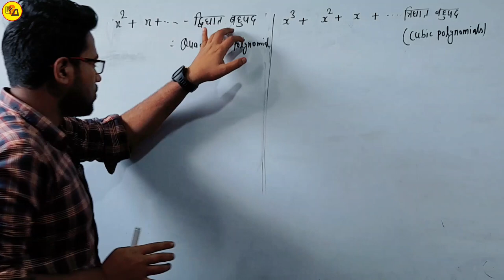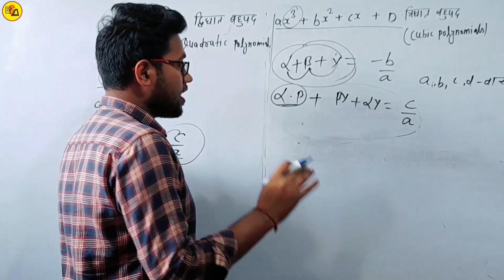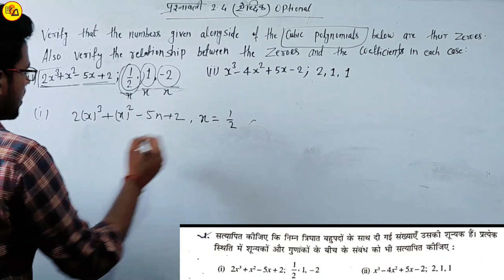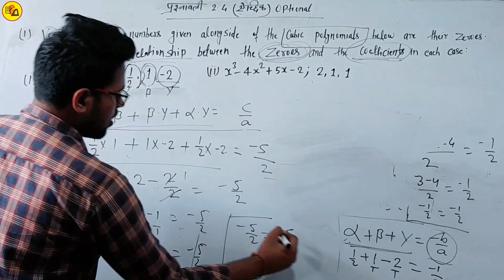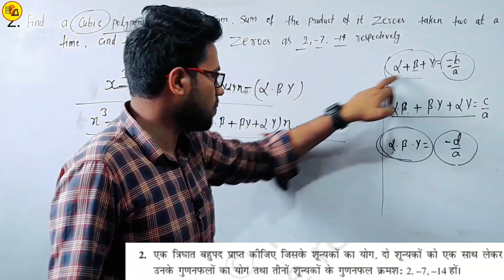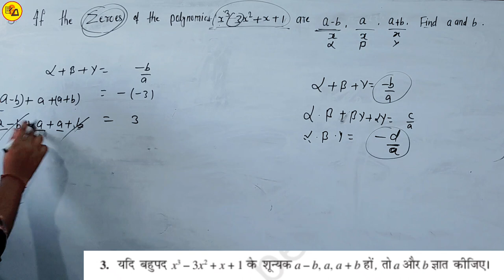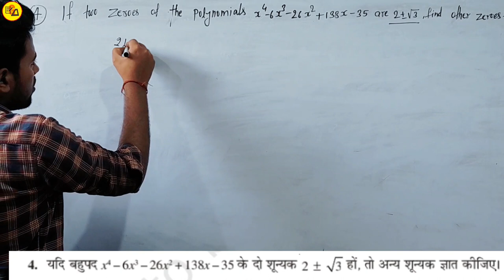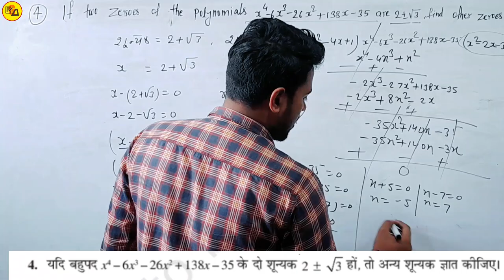Class 10th Mathematics chapter 2 Polynomial|बहुपद|Exercise 2.4 Optional question answer by Amit Sir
Best Wishes :-
इस वीडियो में कक्षा 10वीं के गणित से अगले एक्सरसाइज अर्थात Ex. 2.4 से जितने भी उदाहरण सहित अर्थात ऐच्छिक प्रश्न दिए गए हैं बहुत ही अच्छे ढंग से प्रश्नों को हल गई है जो आपके आने वाले वार्षिक एग्जाम के लिए बहुत ही ज्यादा महत्वपूर्ण साबित होने वाला है इसलिए इस वीडियो को अपने दोस्तों तक पहुंचाने की कोशिश करें ताकि सभी विद्यार्थी इसका फायदा उठा सकें l